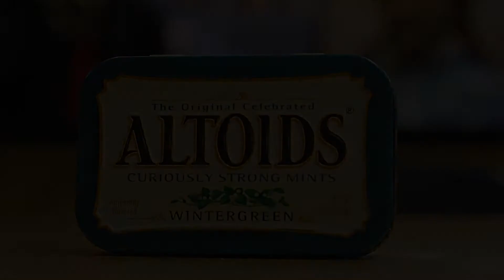Edison News Ep 08 Spanish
Estas son las noticias de Thomas Edison presentadas por los estudiantes del departamento de cine de Edison. Transmitimos nuestro show cada miércoles durante nuestros períodos de asesoría.

Traemos noticias y anuncios de nuestros estudiantes junto con el clima de esta semana. Todo el tiempo entretenido con las tendencias actuales en tecnología, celebridades, música y deportes.